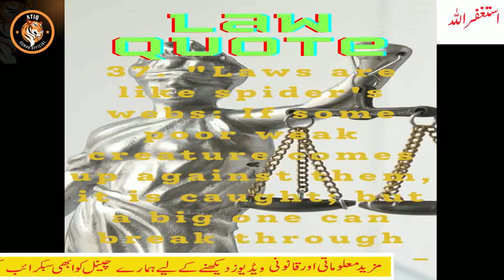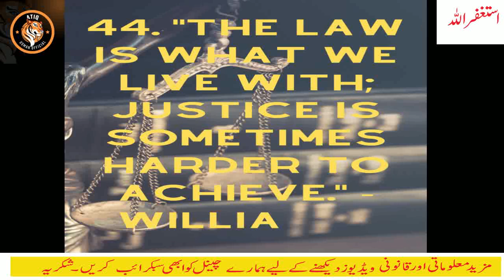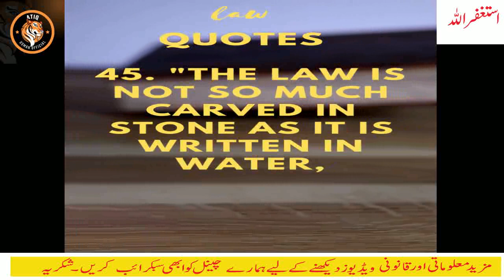Power Law Quotes | Legal Wisdom | Atiq Usman Official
Welcome to Atiq Usman Official! If you're looking for reliable and trustworthy legal guidance, you've come to the right place.

        Our channel is dedicated to providing you with the latest information and updates on a wide range of law and legal issues, from criminal law to civil litigation to business law and more. Our team of experienced attorneys and legal experts offers practical advice, tips, and strategies to help you navigate the complex world of law and protect your rights and interests.

Whether you're a law student, a practicing attorney, or simply someone looking for legal advice and guidance, we have something for everyone.

     Title: "Inspiring Law Quotes: Wisdom from Legal Legends"
Description:
   Explore the profound world of jurisprudence and legal wisdom with our collection of captivating law quotes. Join us on a journey through the annals of legal history as we delve into the minds of legal legends and luminaries. Whether you're a law enthusiast, a student, or simply curious about the principles that shape our society, this video is a treasure trove of insight and inspiration.
   In this video, we've curated a selection of thought-provoking quotes that encapsulate the essence of justice, fairness, and the rule of law. From iconic figures like Abraham Lincoln and Ruth Bader Ginsburg to ancient philosophers like Aristotle and Cicero, you'll hear their timeless words that continue to guide the legal world today.
   Reflect on the significance of legal ethics, the power of advocacy, and the importance of upholding the principles that underpin our legal systems. These quotes offer valuable lessons for both aspiring lawyers and anyone interested in the profound impact of law on our society.
   Dive into the wisdom of the ages and let these law quotes inspire you to think critically about the principles that govern our world. Join us in celebrating the enduring power of words in the realm of law.